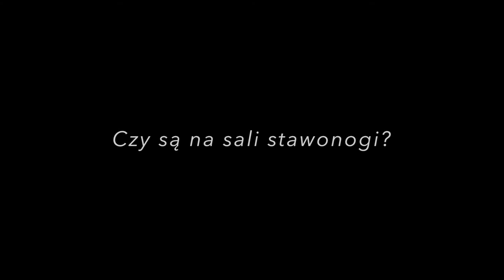Rafał Gorzycki - Czy są na sali stawonogi?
Rafał Gorzycki (music) &  Svitlana Korovai (Metamorphoses - painting) - 2020

Musicians:

Adam Olafsen - violin

Johann Singer, Michał Górczyński - clarintes

Jakub Królikowski - piano

Rafał Gorzycki -  percussion , electronics

Obraz malarki  „Metamorphoses” jest świadectwem malarskich eksperymentów z formą i kolorem, wzbudza różne skojarzenia takie jak bajeczna fauna i flora, dziwy instynktu i ewolucji, moment zaskoczenia. Obraz można interpretować jako sprawnie namalowana abstrakcję na ścieżce organiczności i subtelności , jako portret tajemniczej istoty, rośliny czy stworzenia morskiego. Bogactwo formy i zagadkowej treści kompozycji konstruowane jest za pomocą wrażliwego użycia koloru. Kolor pełni wszechstronną i niezbędną funkcję w malarskim języku artystki, służąc za zasadniczy środek ekspresji, nośnik znaczeń. W swojej pracy artystka nadaje kolorowi szczególną rolę, ponieważ, jak twierdzi Svitlana, rzeczywistość przedstawionego obrazu jest postrzegana tylko wtedy, kiedy zostawia ślad w wyobraźni (skojarzenie, emocje).

Natomiast Rafał Gorzycki , który żywo zainteresował się malarstwem Svitlany Korovai , był świadkiem procesu twórczego malarki na tyle blisko , że udało się wypracować integralny rys estetyczny wspólnego dzieła, dzięki czemu kompozytorowi było łatwiej wejść w ten zastały już świat. W utworze pod tutułem „Czy są na sali Stawonogi?” , który skomponował do obrazu Svitlany „Metamorphoses” dla projektu stypendialnego MKiDN "Kultura w sieci" - ujął całą paletę barw i technik kompozytorskich , które mogły jak najbardziej spójnie rezonować z kolorem i kształtem wykreowanym przez malarkę. Sonoryzm, aleatoryzm, mikrotonować, muzyka elektroakustyczna - wszystkie te techniki znalazły swoje miejsce aby dopełnić bogaty, ale i subtelny świat Svitlany Korovai

ENGL

The painting by the painter used for the Borders "Metamorphoses" project is a testimony of painterly experiments with form and colour, evoking various associations such as fabulous flora and fauna, strange instincts and evolution, a moment of surprise. The painting can be interpreted as a skillfully painted abstraction on the path of organicity and subtlety, as a portrait of a mysterious being, plant or sea creature. The richness of form and puzzling content of the composition is constructed by means of sensitive use of colour. Colour has a versatile and indispensable function in the artist's painting language, serving as an essential means of expression, a carrier of meanings. In her work, the artist gives colour a special role because, as Svitlana claims, the reality of the presented painting is perceived only when it leaves a trace in the imagination (association, emotion).On the other hand, Rafał Gorzycki, who took a keen interest in Svitlana Korovai's painting, witnessed the creative process of the painter so closely that it was possible to work out a common aesthetic feature of a joint work, thanks to which the composer was able to enter this already existing world more easily...

Rafał Gorzycki is inspired by a wide range of contemporary music from the circle of contemporary chamber music and improvised music. In the piece under the tutelage "Are there any joints?"  who composed for the Borders project and Svitlana's painting "Metamorphoses"  - He took up the whole range of colours and composing techniques that could resonate as consistently as possible with the colour and shape created by the painter. Sonorism, aleatorism, microtoning, electroacoustic music - all these techniques found their place to complement the rich, but also subtle world of Svitlana  Korovai